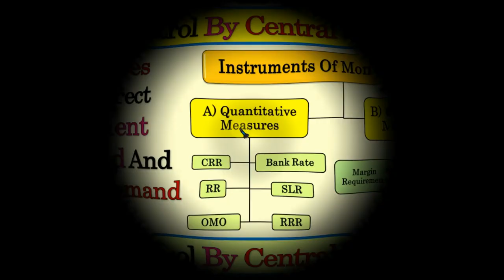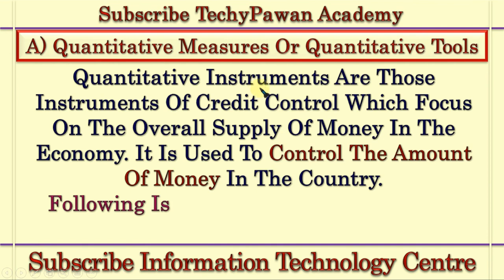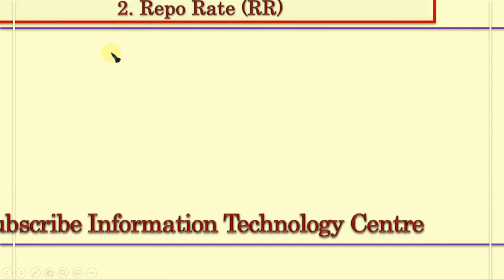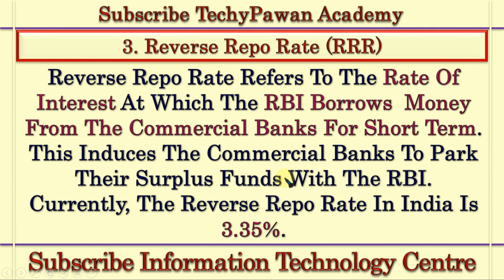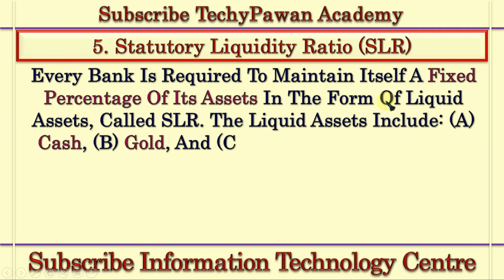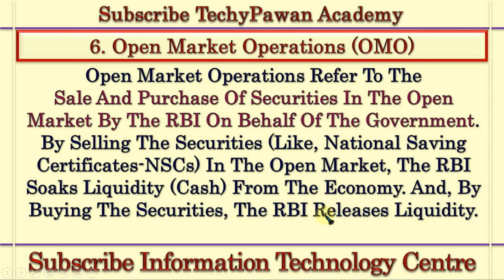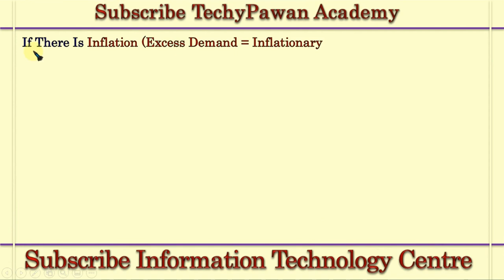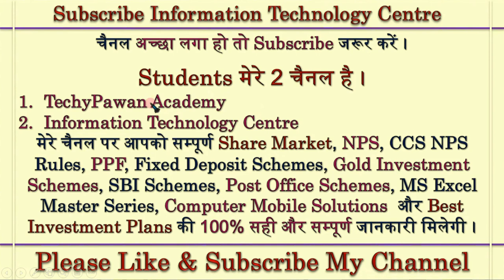Credit Control By Central Bank | Credit Control By RBI | RBI Policy | Money And Banking | CRR | SLR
In This Video I Explain Methods Of Credit Control By Central Bank

मेरे चैनल पर आपको Computer और Mobile के Solutions, MS Excel Tutorial सिरीज़, State Bank Of India (SBI) स्कीम्स, Post Office स्कीम्स, Share Market Tutorial सिरीज़, National Pension Scheme (NPS) सिरीज़, Gratuity (ग्रेच्युटी) स्कीम, CCS NPS Rules सिरीज़, Public Provident Fund (PPF) स्कीम, Fixed Deposit स्कीम्स, Sovereign Gold Bond (SGB) स्कीम, Atal Pension Yojana (APY) स्कीम और Best Investment Plans की 100% सही और सम्पूर्ण जानकारी मिलेगी ।

09)  बाल विकास एवं शिक्षाशास्त्र | स्कूल संगठन | मनोविज्ञान | शिक्षा मनोविज्ञान | शिक्षण विधियाँ | NCF 2005 | Acts Rights

Repo Rate,
Reverse Repo Rate,
Cash Reserve Ratio,
Monetary Policy,
Open Market Operations,
Repo Rate Meaning,
RBI Monetary Policy,
Current Repo Rate,
RBI Policy,
RBI Repo Rate,
Credit Control By RBI,
Methods Of Credit Control,
Instruments Of Monetary Policy,
Statutory Liquidity Ratio,
Credit Control,
Quantitative Easing,
Expansionary Fiscal Policy,
Reverse Repo,
Expansionary Monetary Policy,
Contractionary Fiscal Policy,
Contractionary Monetary Policy,
RBI Monetary Policy Repo Rate,
Slr Rate,
Fiscal Policy Meaning,
Reverse Repo Rate Meaning,
Repo Rate And Reverse Repo Rate,
Fiscal And Monetary Policy,
Monetary Policy Meaning,
RBI Monetary Policy 2021,
Monetary Policy Tools,
RBI Rates,
Types Of Monetary Policy,
Repo Rate Today,
Define Monetary Policy,
Repo And Reverse Repo,
Fiscal Policy And Monetary Policy,
Repo Rate 2021,
RBI Policy Today,
Current Repo Rate 2021,
Cash Reserve Ratio Meaning,
Current Reverse Repo Rate,
Reverse Repo Rate Today,
Bank Rate And Repo Rate,
RBI Credit Policy,
Repo Rate In Hindi,
Current Slr Rate,
Reverse Repo Rate 2021,
RBI Repo Rate 2021,
Bank Rate RBI,
Monetary Policy Upsc,
Repo And Reverse Repo Rate,
Monetary Policy Committee Members,
Open Market Operations Meaning,
Quantitative Methods Of Credit Control,
RBI Mpc,
Monetary Policy Is Related With,
Monetary Measures,
RBI Rate Of Interest,
RBI Policy Rate,
Fiscal Policy Tool,
RBI Monetary Policy Reverse Repo Rate,
Current Rates RBI,
Reverse Repo Rate RBI,
Expansionary Policy,
Tight Money Policy,
Contractionary,
Reverse Repo Meaning,
Contractionary Policy,
Quantitative Easing Meaning,
Easy Money Policy,
Monetary Policy Examples,
Open Market Operations Is A Part Of,
Repo Rate 2020,
Unconventional Monetary Policy,
Loose Monetary Policy,
Fed Policy,
Accommodative Monetary Policy,
Monetary Policy Rate,
Slr Rate 2020,
Crr Ratio,
Monetarists,
Expansionary And Contractionary Monetary Policy,
Expansionary And Contractionary Fiscal Policy,
Fed Monetary Policy,
Rllr Rate,
Statutory Liquidity Ratio Meaning,
Qualitative Tools Of Monetary Policy,
RBI Monetary Policy Stock Market,
Urjit Patel Committee,
RBI Monetary Policy 2020,
Current Repo Rate 2020,
Qualitative Instruments Of Monetary Policy,
Monetary Policy Economics,
Open Market Operations Example,
Repo Rate Kya Hai,
Rllr Meaning,
Fiscal Monetary Policy,